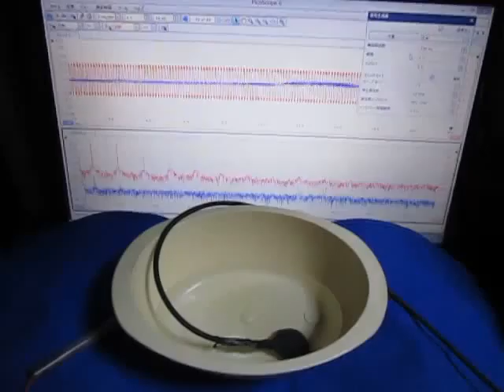ものの表面を伝搬する弾性波に関しての実験です （超音波システム研究所）